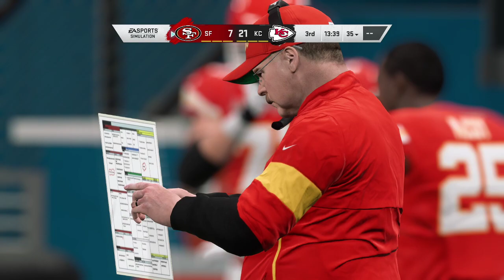[Full Game] Super Bowl LIV: San Francisco 49ers vs Kansas City Chiefs (Madden 20 Playoff Sim)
It's Playoff Time in the NFL, and what better way than seeing what Madden has to say about the current playoff. We will show each game for the week in full and end off with a highlight reel of major moments as we see who Madden has as Super Bowl LIV Champion!